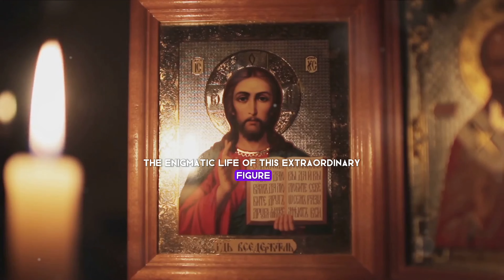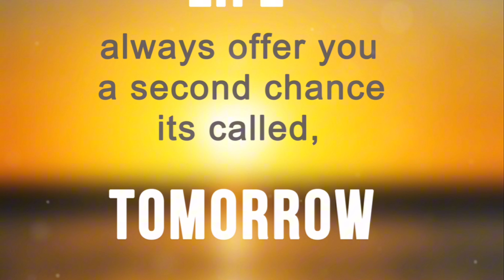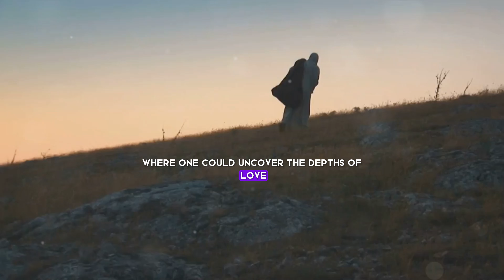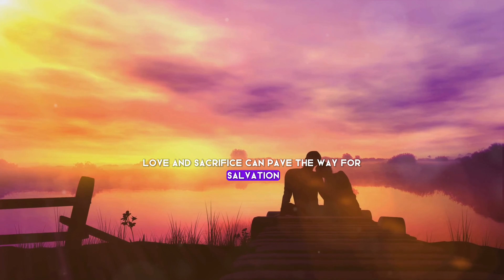Mysteries of Jesus Christ: A deep dive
In this captivating video, we delve into the enigmatic aspects of Jesus Christ's life, uncovering the mysteries that surround him. Join us as we utilize stunning professional transitions and carefully curated matching stock footage to bring this exploration to life.
From his birth to his miracles, this thought-provoking journey will shed light on the lesser-known events of Jesus' life. Dive into the historical and cultural context as we unveil intriguing details that will leave you astounded.
Our in-depth research and expert storytelling ensure an immersive experience that guarantees to captivate your interest. Discover captivating theories and untold stories that have fascinated scholars for centuries, and get ready to challenge your own understanding of Jesus Christ.